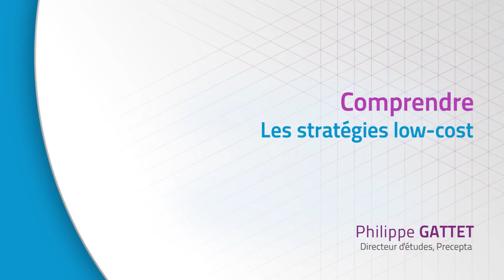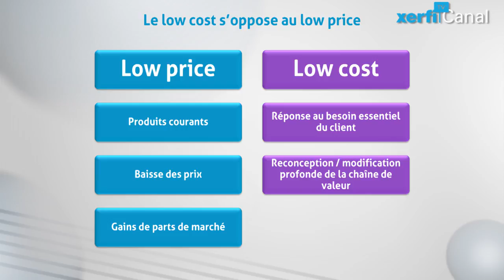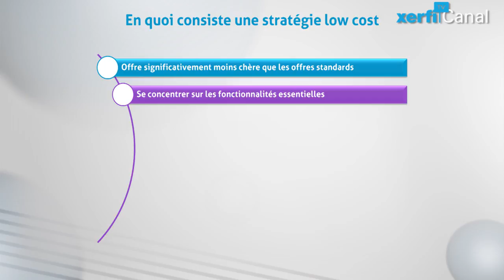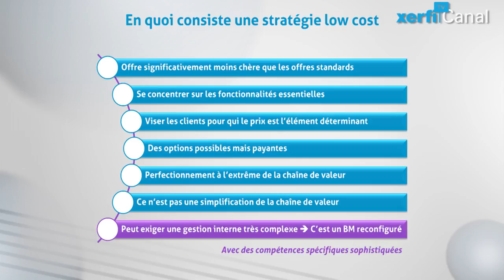Philippe Gattet, Comprendre les stratégies low cost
Adopter une stratégie low-cost, ce n’est pas simplement se différencier de la concurrence par des prix et des coûts plus bas que les principaux acteurs du marché. Il s’agit en fait d’une véritable stratégie de rupture avec les business models standards en vue d’obtenir un avantage concurrentiel durable. On peut citer des exemples dans des domaines très différents : Ryanair dans le transport aérien, Ouigo dans le transport ferroviaire à haute vitesse, Free mobile dans la téléphonie, Logan dans l’automobile. De fait, les stratégies low-cost concernent aujourd’hui la plupart des secteurs, de la distribution alimentaire à la banque, de l’hôtellerie aux produits de grande consommation.  [...]